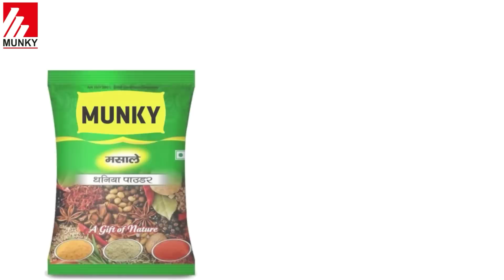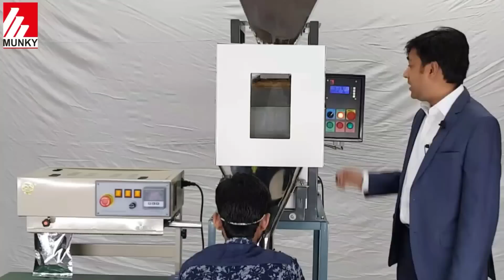Masala Packing Machine with band sealer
This is a masala packing machine. Masala packing is done for haldi, mirchi and dhaniya. This is masala packing machine low price.

To get quote and to get a call back from us please fill in your details on the form given in the below link:

Packing masala by weight and sealing. Simple to use machine and start a masala packing business.